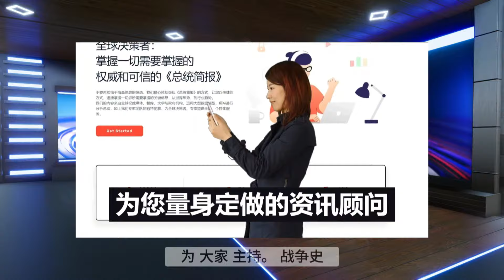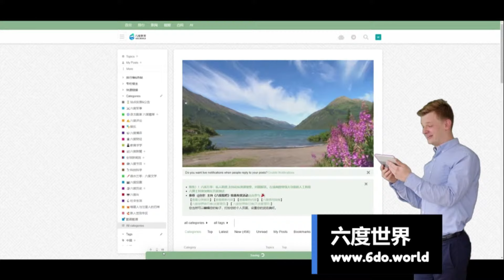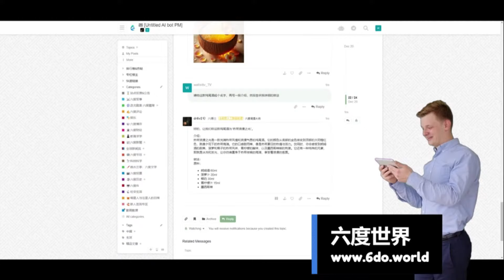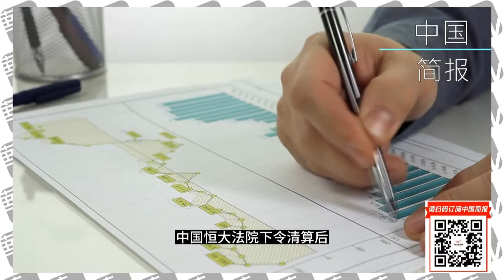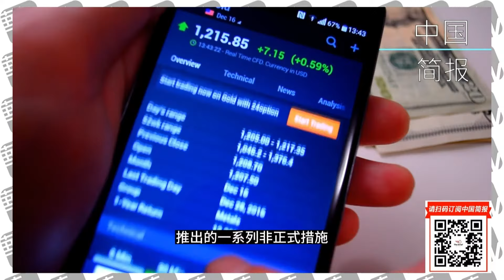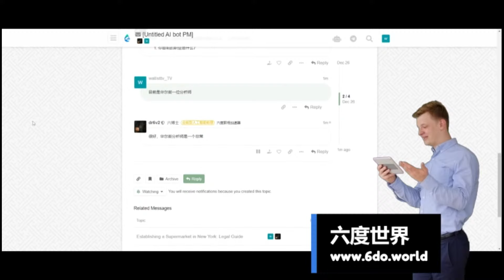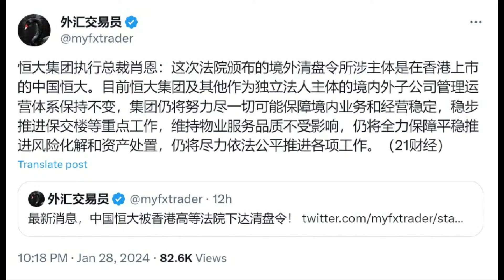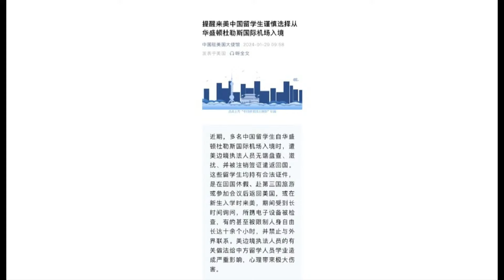恒大遭清盘可作外国投资者试金石；三战中东限定版，拜登如何收拾残局？ ｜华尔街六度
今日话题：

1. 恒大遭清算！妮可基德曼香港新片不得入港；美军殒命，拜登如何收拾中东残局？中国大使馆正式提告：留学生勿从华盛顿入境｜华尔街六度
2. 警惕中国芯片战放冷枪！专家警告五年产年翻倍或碾碎美企利润空间 ｜ 华尔街科技
3. 习近平外交开局三大战役：日本、欧盟、美国 ｜ 华尔街外交
4. 北京顾问惊人披露：习近平比你想的更焦虑偏执！ ｜ 华尔街读书
5. 北京智囊不敢大意：三足跛脚竞赛容不得闪失！中国经济末日4个D (下) | 思想先驱报简介
6. 美国基础设施最好十个州，六度排名｜华尔街Ai
7. 全民调侃习大大；中国春运90亿人重回巅峰；黄奇帆为房地产指明方向｜华尔街联报

六度世界store front 链接：